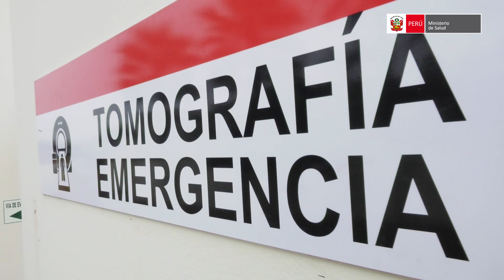Entrega de tomógrafo y modernos equipos al Hospital Loayza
TuSaludPrimero 👉 Un moderno tomógrafo y más de 60 equipos médicos especializados fueron entregados al Hospital Nacional Arzobispo Loayza, un hito que marca el inicio de la mejora en la calidad de servicios para los pacientes de este emblemático nosocomio.